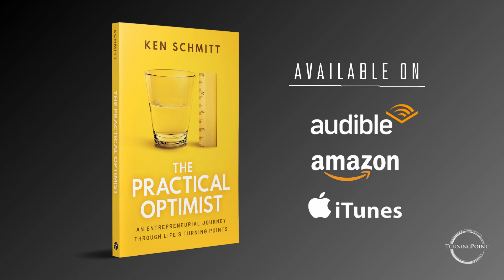[Audiobook Sample] The Practical Optimist: An Entrepreneurial Journey Through Life's Turning Points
The World Has Changed Enormously. Has Your Leadership? The Practical Optimist: An Entrepreneurial Journey Through Life's Turning Points is the book you need to understand what successful business leadership looks like in the 2020s.

No one will dispute these are turbulent and troubled times, times when "business as usual" no longer seems like a viable attitude. So, just how do you cope with a world that often seems to be spinning out of control — especially when your business is caught up in all the chaos?

Now, Ken Schmitt, Founder and CEO of TurningPoint Executive Search, one of America's leading boutique recruiting firms, pulls back the curtain on the many life-changing challenges he's faced as a business leader in The Practical Optimist: An Entrepreneurial Journey Through Life's Turning Points to reveal what's worked for him — and what hasn't. This frank, funny, and revealing book pulls no punches as Ken details the massive challenges he's faced personally and professionally in his journey to the C-Suite, leading his own company. More importantly, he also breaks down the secrets and strategies he's discovered to be the most effective in navigating the highs and lows which all businesses experience. And he layers it all with a personal touch that makes his advice relatable and real.

You'll learn what happened after the Great Recession hit, when Schmitt had to tell his staff he had a whopping $200 left in the business account. How he later successfully rebranded and redirected his business, taking it to new heights. How he and his team weathered the unexpected trauma of the pandemic when all their clients disappeared in a matter of weeks — by taking the time to rebuild, refresh and restructure so the company could come back stronger than ever when all the lockdowns ended. You'll also find out how Schmitt's father, a serial entrepreneur, sparked his passion for running his own operation — along with the hilarious hiccups he experienced early on in his professional career, working for a series of belligerent and less-than-reliable bosses who drove him out of several business categories until he stumbled onto his true love, recruiting.

Challenging the status quo. Transparency. Diversity. Perseverance and resilience. Staying Connected. Allowing yourself to be human. Schmitt makes it personal by taking these well-known leadership topics and exploding some of the myths around them — by providing incisive new perspectives that are both illuminating and instructive.